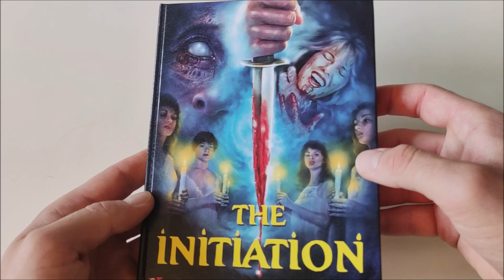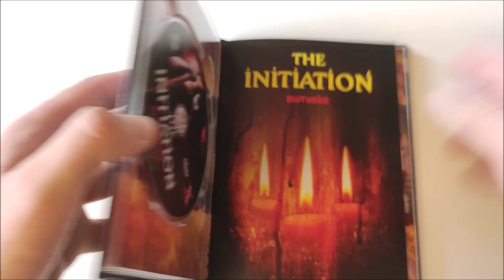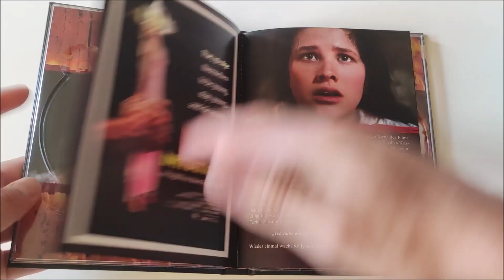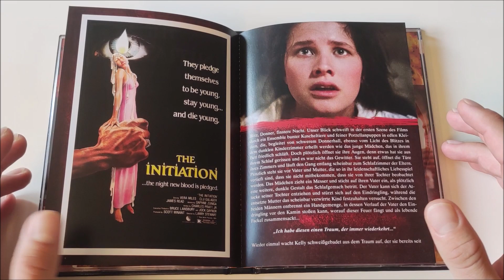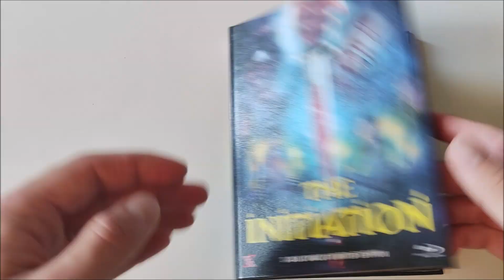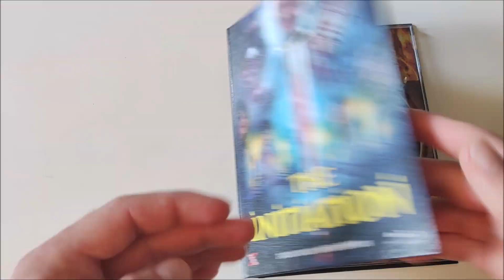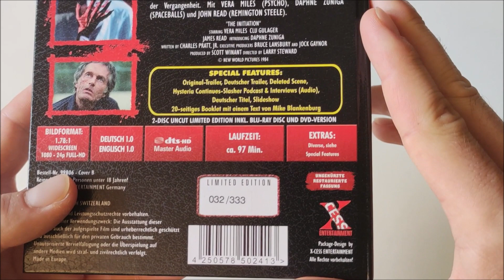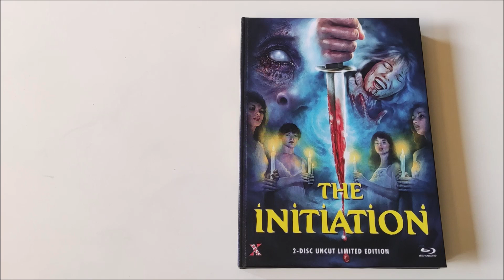The Initiation - Blutweihe | X-Cess (VÖ im Mediabook)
Hallo Film Freunde,
heute geht es weiter mit einer weiteren Betrachtung einer Film Veröffentlichung. Diesmal handelt es sich um das Label X-Cess, welches uns den Film "The Initiation" in einer deutschlandweiten HD-Premiere präsentiert. Wie mir die Veröffentlichung gefällt erfahrt ihr in diesem Video.
Euer FILME4LIFE